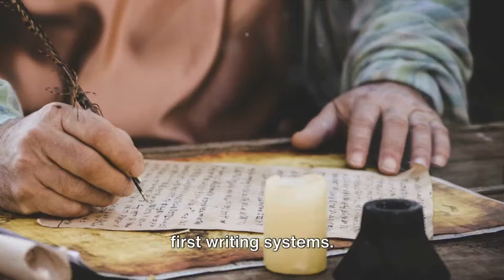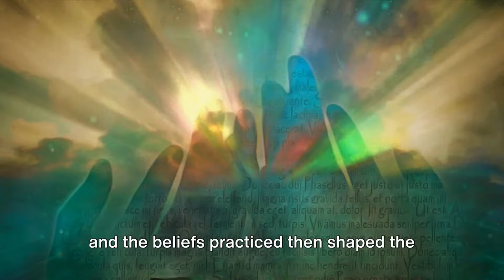From Nothing to Nations: Discover How It All Began (Discover the Journey of Human)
Welcome to our thrilling exploration of history in the first episode of our series! Today, we delve into the origins of civilization, tracing back to the transformative Neolithic Revolution. Join us as we uncover how the earliest humans evolved from nomadic lifestyles to establishing the world's first cities and societies.

What You'll Learn:

The Neolithic Revolution: Discover the shift from hunter-gatherer societies to agriculture and permanent settlements.

Rise of Cities: Explore the formation of the first cities in Mesopotamia, like Uruk and Eridu, and their impact on human society.

Cultural Innovations: Understand the significance of cuneiform, the Code of Hammurabi, and ancient religions in shaping early civilizations.

Why It Matters:
These early advancements set the stage for modern society, and understanding them gives us insight into the foundation of human progress.

OUTLINE:

00:00:00 The Neolithic Revolution
00:01:06 Rise of Cities and Innovations
00:02:03 Legacy of Early Civilizations